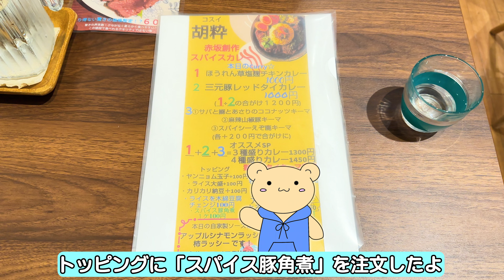〈赤坂ランチ〉週替わりでメニューが変わる！？どれも絶品のカレーで感動！【胡粋】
商品名が間違っていました。すみません。
正しくは「ランチプレート」です。